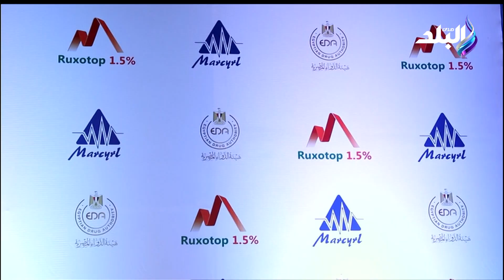مؤتمر شركة ماركيرل للصناعات الدوائية حول مرض البهاق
جزء من حلقة اليوم 31 أكتوبر 2023 من برنامج ست الستات للإعلامية دينا رامز وفيها لقاء مع أخصائية التغذية هبة حسام ،و تعرف على أضرار كبت المشاعر،و ازاي تتعامل مع الزعل والفقد بطريقة صحية،و لو حسيت انك داخل على الحزن لازم تعمل الخطوات دي،و مؤتمر شركة ماركيرل للصناعات الدوائية حول مرض البهاق